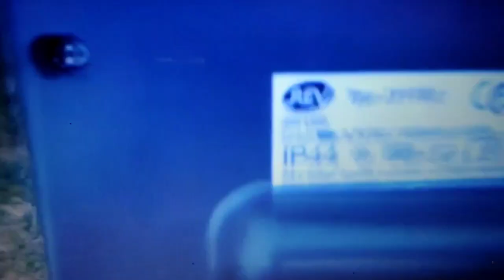darmowe oświetlenie posesji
witam wystarczy raz kupić i świeci  za darmo#fotowoltaika#darmowe#światło#